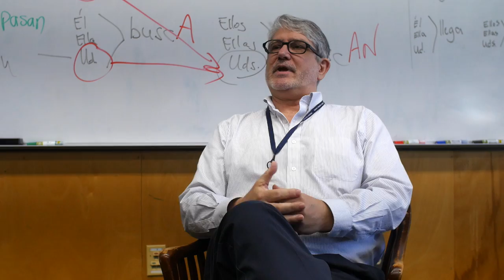Teachers Describe the FCS Learning Community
This GivingTuesday, we're giving thanks and giving back in honor of our teachers.